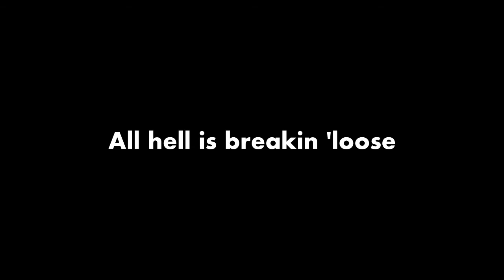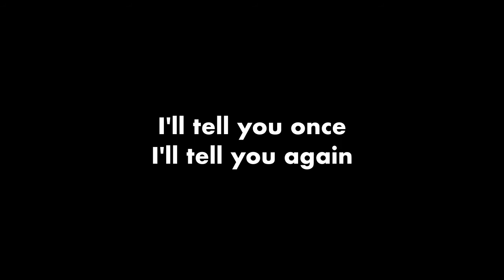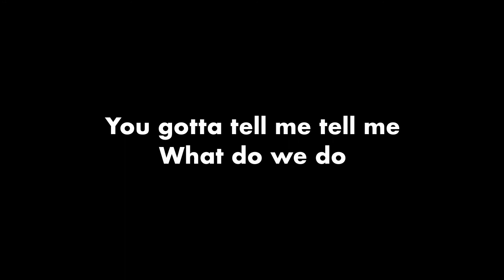Terri Hendrix - Sister's Apartment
This song is from the album "Wilory Farm"

(Terri Hendrix)

Race and sexual preference shouldn’t be an issue in love.